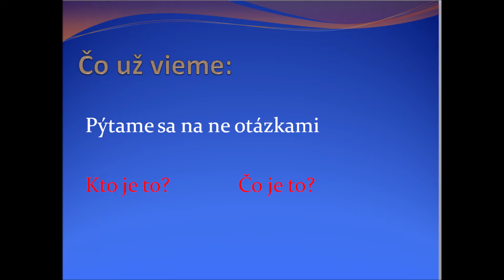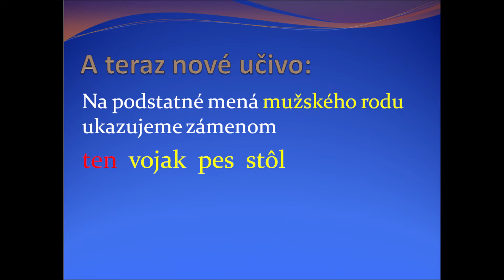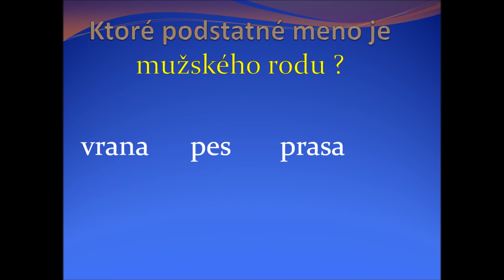Mužský rod podstatných mien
SJL 4. ročník